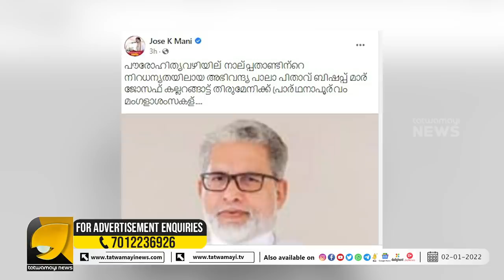ചെകുത്താനും കടലിനുമിടയിൽ ജോസ് കെ മാണി | JOSE K MANI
സുടാപ്പി ജിഹാദി കൂട്ട സൈബർ ആക്രമണം ജോസ് കെ മാണി എയറിൽ | JOSE K MANI